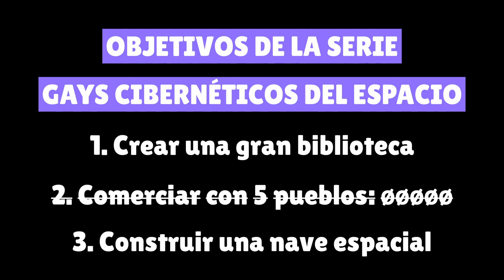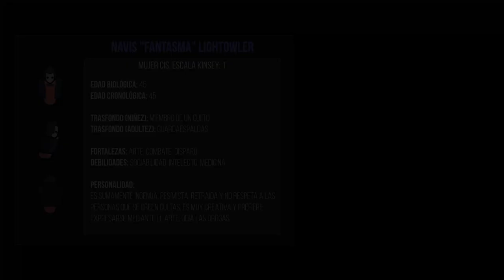El incidente thrumbo - Rimworld 1.5 - Episodio 12 de la serie Gays Cibernéticos del Espacio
El tiempo de relativa paz del episodio anterior no existe más. En lugar de eso, tenemos un grupo numeroso de mecanoides que duermen cerca de la colonia. Por otra parte, continúa nuestro proyecto de instalar partes biónicas en los protagonistas.

¡Muchas gracias a Daniel Miyo por haber creado el reel para la serie!
¡Muchas gracias a Astromina.exe por haber creado el adorable logo del canal! Pueden ver más de su arte en Instagram

Narradora: Phoebe Chillax
Dificultad: Strive to survive
Escenario: Crashlanded
Bioma: Grassland (Geological landforms)

MODS
Character editor
Psychology (unofficial) v1 1-1.4
ReGrowth: Core
ReGrowth: Temperate
ReGrowth: Swamp
Geological landforms
Map preview
Smarter construction
Replace stuff
Camera +
Interaction bubbles